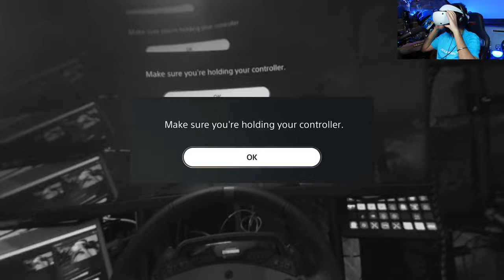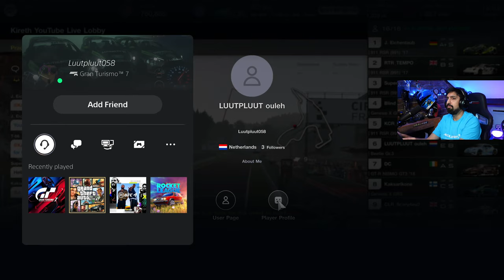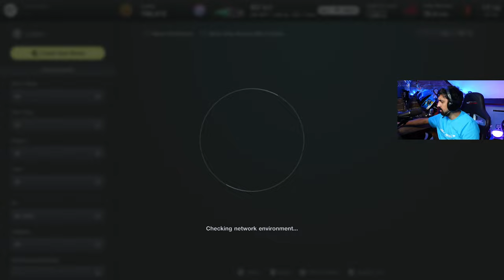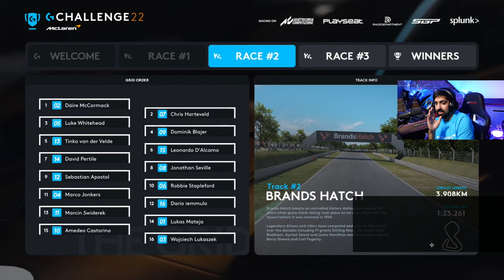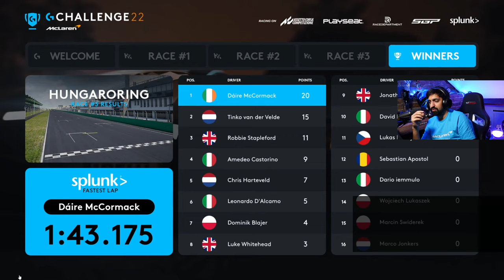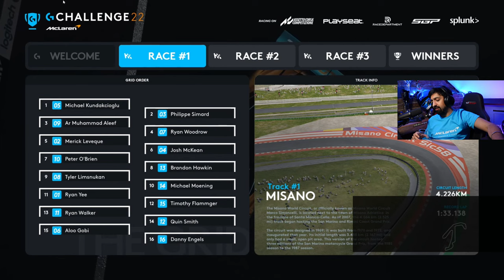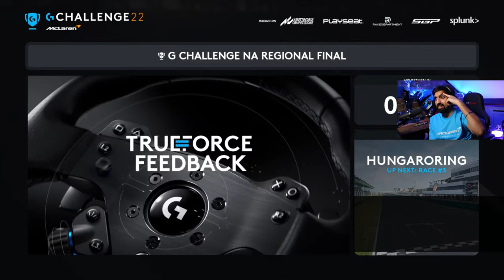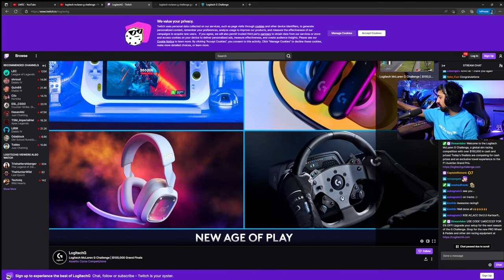Gran Turismo 7 OPEN LOBBIES + Logitech G Challenge Finals LIVE!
Let's go - Gran Turismo 7 open lobbies and WIN A FREE WHEEL with Logitech in our Logitech McLaren G Challenge Finals live watchalong!

3️⃣❤️‍🔥Join our sim racing Discord and CHAT with over 800 other sim racing drivers and fans!

2️⃣❤️‍🔥Thinking about signing up to iRacing? Please use my code or my referral email!

3️⃣❤️‍🔥Pre-order the Gran Turismo 7 25th Anniversary Deluxe Physical edition from Amazon here!

4️⃣❤️‍🔥Want to sound like me? Buy my Shure MV7 microphone from Amazon here!

6️⃣❤️‍🔥 I started streaming Gran Turismo with a Thrustmaster T150!

My gear!

Rig: GT Omega Prime (supplied by the nice people at GT Omega)
Wheel: Fanatec CSL Elite With McLaren GT3 V2 Rim
Pedals: Fanatec V3 Pedals
Screen: Samsung G7
Mic: Shure MV7
Capture Card: AverMedia Live Gamer Portable 2